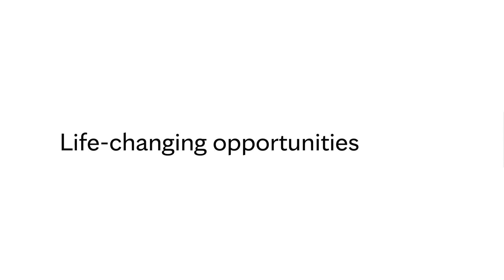Mayo Clinic Nursing: Life-changing opportunities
Discover a life-changing nursing career at Mayo Clinic.